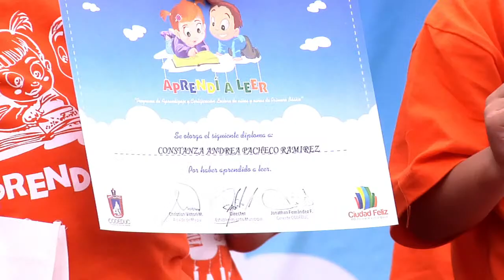1400 NIÑOS DE MAIPÚ RECIBIERON CERTIFICACIÓN LECTORA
Los alumnos de los colegios municipales de Maipú lograron certificar sus niveles de lectura en dos categorías: "Aprendí a leer" y "Estoy aprendiendo a leer". La actividad fue impulsada por nuestro alcalde Christian Vittori, buscando incentivar la lectura durante el primer año básico.